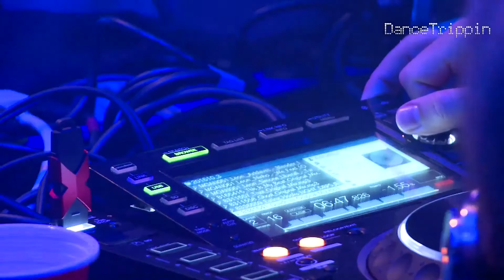unkown01 [played by Jay Lumen]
Taken from DanceTrippin Episode 483 →
Jay Lumen | Tram 10 ADE Opening Party - Amsterdam

We are on Cable Television in many countries.
- Our TV Channel is not available in your country? Get the DanceTrippin Smart TV App. Available worldwide
- On the Go?